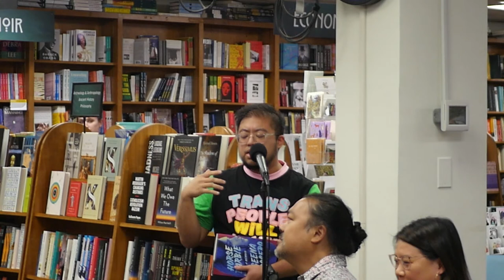Geena Rocero — Horse Barbie: A Memoir - with Aditi Hardikar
Watch author Geena Rocero's book talk and reading at Politics and Prose book store in Washington, D.C.

As a young femme in 1990s Manila, Geena Rocero heard, " Bakla, bakla!," a taunt aimed at her feminine sway, whenever she left the tiny universe of her eskinita. Eventually, she found her place in trans pageants, the Philippines' informal national sport. When her competitors mocked her as a "horse Barbie" due to her statuesque physique, tumbling hair, long neck, and dark skin, she leaned into the epithet. By seventeen, she was the Philippines' highest-earning trans pageant queen.

A year later, Geena moved to the United States where she could change her name and gender marker on her documents. But legal recognition didn't mean safety. In order to survive, Geena went stealth and hid her trans identity, gaining one type of freedom at the expense of another. For a while, it worked. She became an in-demand model. But as her star rose, her sense of self eroded. She craved acceptance as her authentic self yet had to remain vigilant in order to protect her dream career. The high-stakes double life finally forced Geena to ask herself if she wanted to reclaim the power of Horse Barbie once and for all: radiant, head held high, and unabashedly herself.

A radiant testimony from an icon who sits at the center of transgender history and activism, Horse Barbie is a celebratory and universal story of survival, love, and pure joy.

Born and raised in the Philippines, Geena Rocero is an award-winning producer, director, model, public speaker, trans rights advocate, and television host, and was named one of Gold House's 2020 A100 most impactful Asians and Pacific Islanders. Her directorial debut Caretakers (PBS), a docuseries about Filipinos in care work, received four Emmy nominations.

Rocero is in conversation with Aditi Hardikar. Hardikar serves as the Treasury Department’s Deputy Chief of Staff. She most recently served as the Leadership and Training Lead for the Biden-Harris Transition and prior to that spent three years at the Obama Foundation first as chief of staff and then as the acting Vice President for Operations. During the second term of the Obama-Biden Administration, Aditi was Associate Director in the White House Office of Public Engagement, serving as the primary liaison to the LGBTQ and AAPI communities. Hardikar served in leadership roles in the Clinton-Kaine presidential campaign, the Obama-Biden presidential reelection campaign, and at the Democratic National Committee.